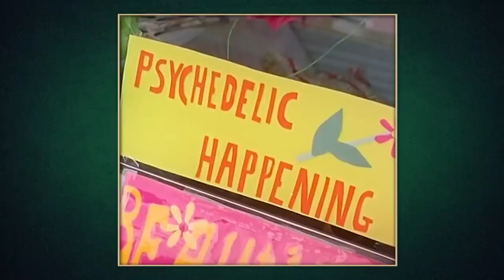Beneath The Crown | Becoming The Prince Of Wales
Amid rising Welsh nationalism in the 1960s, Prince Charles (played by Josh O’Connor) is sent to Wales for his investiture as Prince of Wales in a carefully planned strategy to propel him into the public eye and gain popularity. Here is the full story of Prince Charles becoming The Prince of Wales.